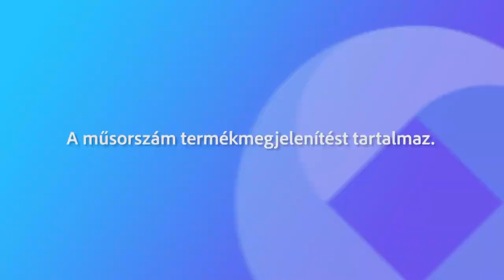240809 Agrárinfó Zászlós Tibor